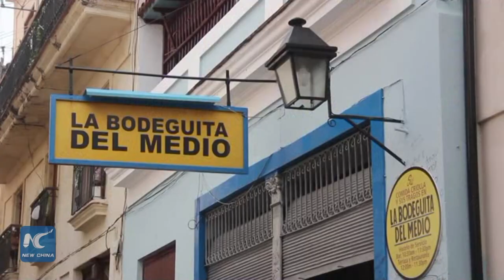Mushrooming exotic food enriches culture and tells reform benefits of Cuba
With a breathtaking view of Havana, it would be a nice time to enjoy some steak at Nazdorovie, the only restaurant themed on former Soviet Union in the island nation.

(Soundbite) Gregory Biniowsky, Founder of Nazdarovie
"It is great that in Havana right now a culinary culture of diversity is being created, not just of Cuban food but international cuisines that are a fusion of everything. We have Cuban food, very good, and international cuisines, tasty as well. Now hot on service is niche food, or food of a specific culture. I think this enriches our culture."

From a starter of meat-filled Pielmeni Raviolis, to a creamy Stroganoff beef with fresh mushrooms, then with a strong shot of Vodka as well as some caviar to complement the meal, a die-hard gourmet has no choice but return to Nazdarovie, time and again.

(Soundbite) Li Chenglin, Chinese Student
"We have lived here for 7 years and have never tasted food from Russia. We wanted to come to try and see."

Biniowsky opened this eatery after President Raul Castro launched the economic reform in 2010. He chose to cash in on the 30-year-strong alliance between his motherland and the former Soviet Union, now called Russia.

His Russian dishes now gather hundreds of locals, foreign residents and tourists each day into the nostalgic aura set up by outdated posters, dolls and memorabilia.

On the other side of town, Topoly has also managed to carve a niche in the gastronomic arena of Havana with Iranian cuisine since its establishment two years ago.

(Soundbite) Farrokh Nourbakht, Founder of Topoly
"Cubans believe this is a different type of restaurant. I do not talk about quality, because I should not talk about it. But really, the Iranian culture is new in Cuba.”

Among its most requested dishes is falafel, a typical Iranian vegetable croquette.
Also on demand is the national dish chelo kabab kubideh. It is made up of lamb, white rice, Shirazi salad, grilled tomatoes, yogurt and mint masto khiar dip.

“I am happy, because after almost 3 years many people come back over and over again, very much pleased to learn about another culture."

For Cubans, it is a unique chance to learn a new culinary concept, after years of traditional dishes based on rice, beans and pork due to the severe economic crisis in the 1990s.

(Soundbite) Rita Pereira, Cuban Diner
“It is a one-of-a-kind place that expands our cultural and culinary knowledge and lets us learn about another country through its food.”

With up to 4 million tourists expected within the year, many self-employed Cubans are still bracing to start new businesses that will literally make the capital an amalgam of flavors.
As one of the results of the economic transformation carried out by the government in recent years, the explosion of flavors and foreign cultures has only multiplied offers and culinary delights to the country, but imaginations and expectations of a better future.